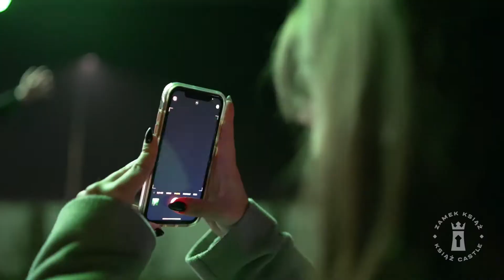Ogrody światła w wałbrzyskiej Palmiarni (Gardens of light at Palmhouse)